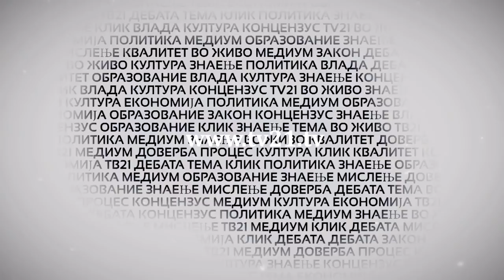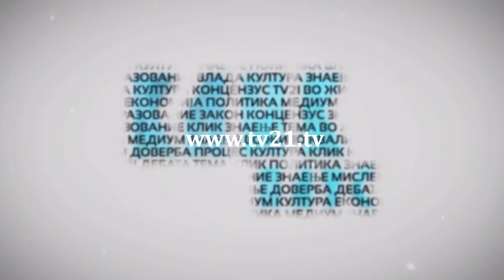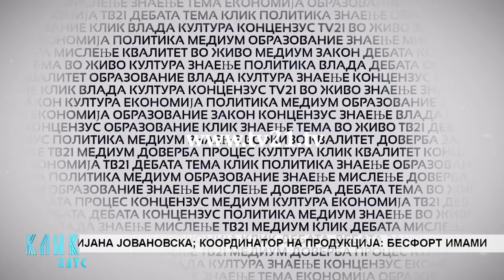Клик Плус на ТВ21 - Медиуми